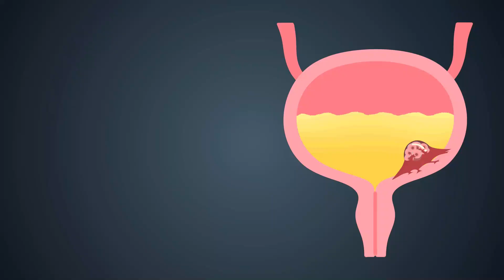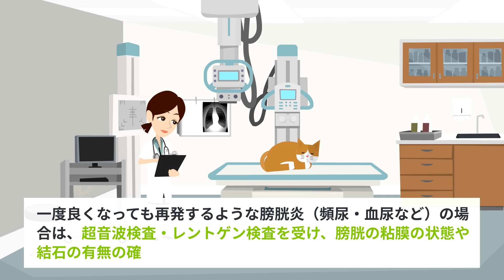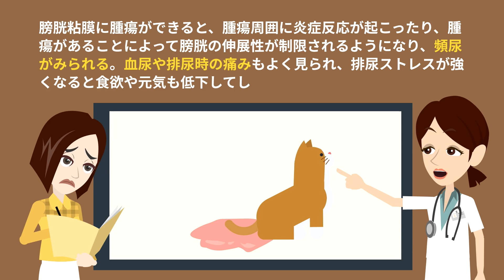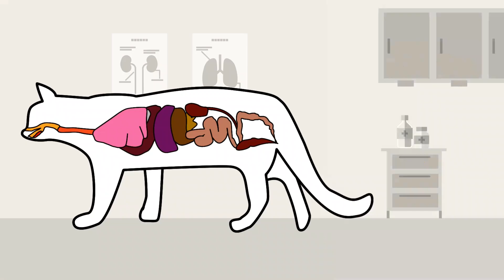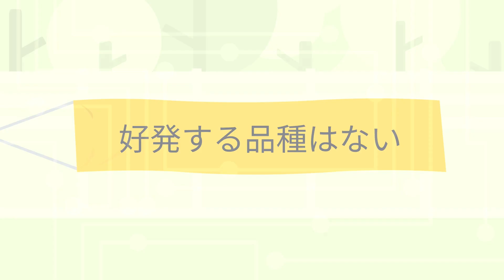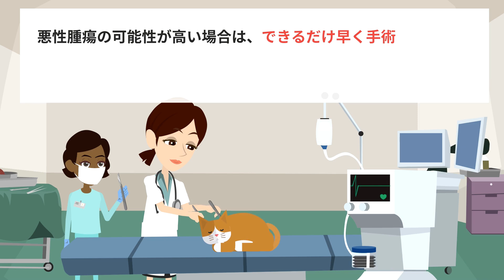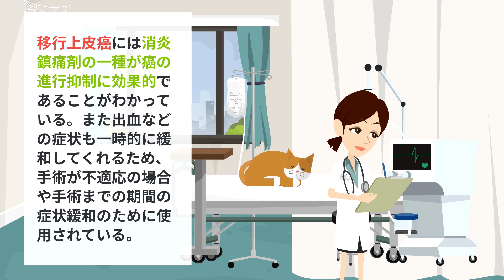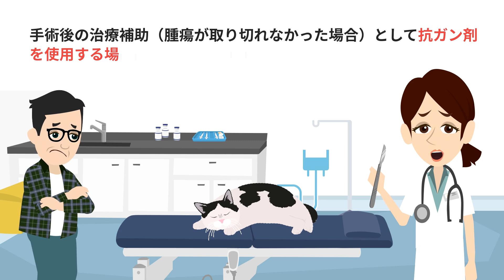猫の膀胱腫瘍について【獣医師執筆監修】症状から治療方法まで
（獣医師による執筆・監修）
・執筆獣医師　齋藤　厚子

[ 目次 ]
猫の膀胱腫瘍とは
猫の膀胱腫瘍の症状とは
猫の膀胱腫瘍の原因とは
猫の膀胱腫瘍の好発品種について
猫の膀胱腫瘍の予防方法について
猫の膀胱腫瘍の治療方法について

猫ちゃんの病気にあわせたサプリメントを11商品ご用意しております。
猫用サプリメントはカツオ味の錠剤タイプです。

↓↓↓↓↓↓商品一覧はこちら↓↓↓↓↓↓

「愛猫の腸内環境の健康維持のために」

「愛猫の関節の健康維持のために」

「愛猫の目の健康維持のために」
【毎日愛眼　ブルーベリー＆ルテイン】
「愛猫のシニアの健康維持のために」
【毎日一緒　DHA＆EPA】

「愛猫の腎臓の健康維持のために」
【毎日腎活　活性炭＆ウラジロガシ】

「愛猫の心臓の健康維持のために」

「愛猫の皮膚・毛艶の健康維持のために」

「愛猫の肝臓の健康維持のために」
【毎日良肝　肝臓エキス＆プラセンタ】

「愛猫の体重・血糖値の健康維持のために」

「愛猫の免疫の健康維持のために」
【毎日免活　冬虫夏草＆L-リジン】

【毎日口健　ラクトフェリン＆KT-11】